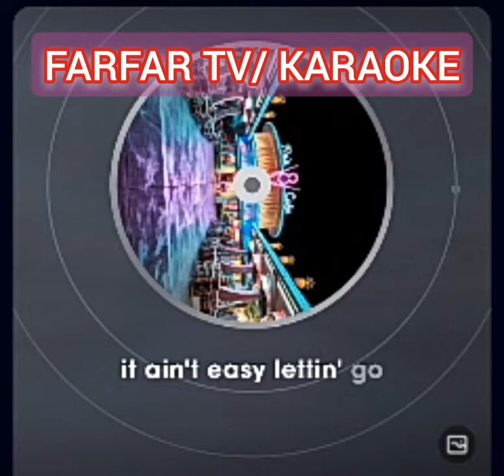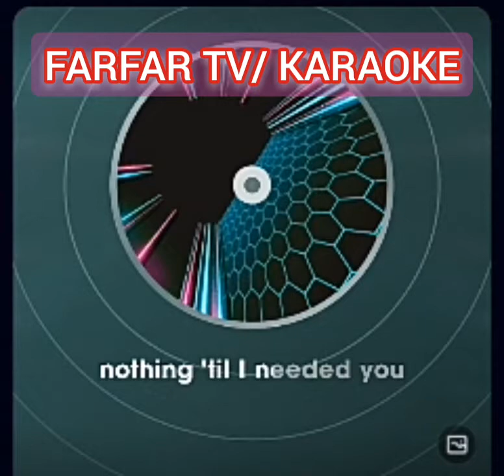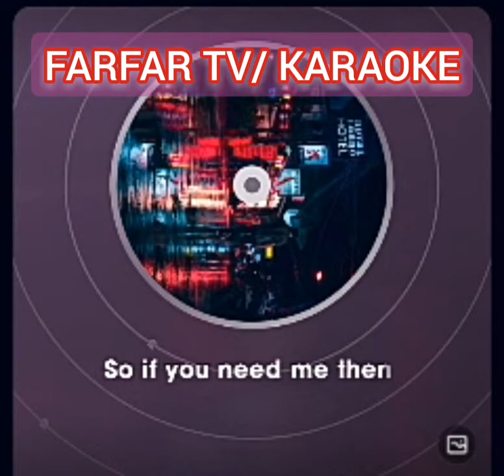Somebody - Justin Bieber Karaoke 🎤🎤🎤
PLEASE SUPPORT MY  LYRICS ,karaoke video CONTENT,
HOPE YOUR ENJOYING WATCHING SINGING AND LISTENING...

IF YOU WANT TO FOLLOW MY OTHER SOCIAL MEDIA ACCOUNT JUST CLICK BELOW.

        ⭐   MY SOURCE OF LYRICS WORLD  ⭐

            ⭐MY KARAOKE WORLD⭐

HOPE ALL OF YOU GUYS ARE